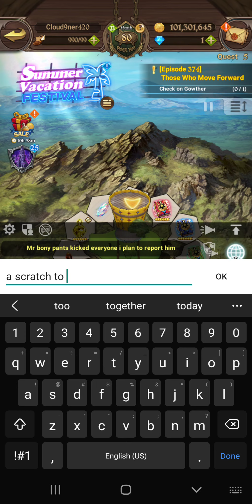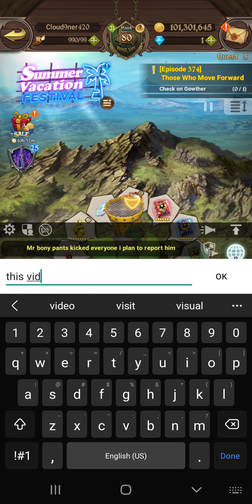seven deadly sins 7ds 420Counterz top 0% 20 members ♥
after a pussy waifu kicked all 18 of my none vice we still top 0% and after salty hvv silva sama  lama left we still top 0% 420Counterz counterz u all